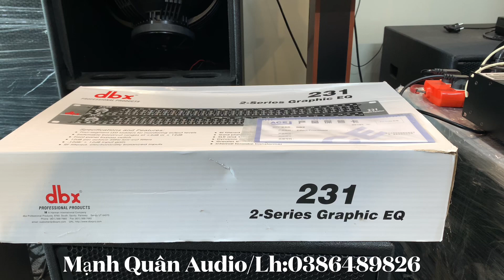Lọc Xì Dbx 231 - Hàng Cao Cấp Giá Chỉ 1tr400₫. Lh/0386489826